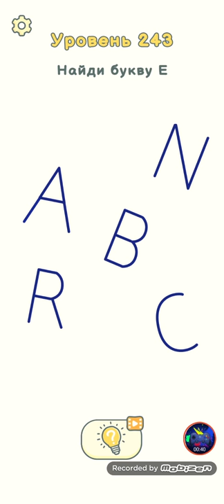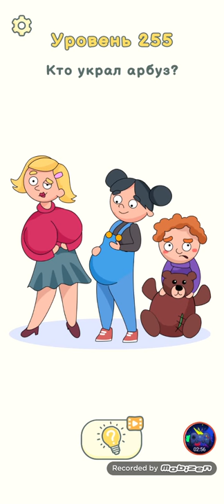Dop Delete One Part 2 Level 241-260